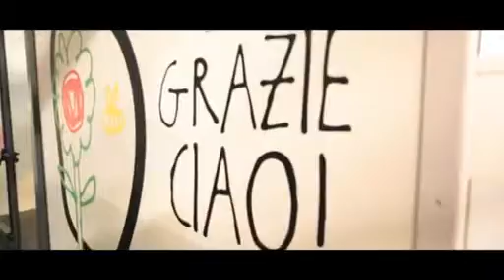LA TARA Sabato 20.02.2016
LA TARA 20 Febbraio 2016